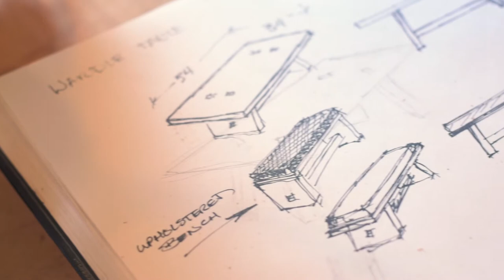Portrait of thankU Furniture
A portrait of the woodworker and designer Martin Byers, owner of thankU Fine Furniture. For a greater look at Martin's INCREDIBLE custom designed furniture, visit thanku.ca  Based on the West Coast of Canada and shipping around the world.
Filmed with the Nikon D5500 camera, minus three dining room shots, taken with the Nikon D600. More information and specs about the camera can be found here: bhpho.to/1HKuQmn

Full Nikon camera review to follow.